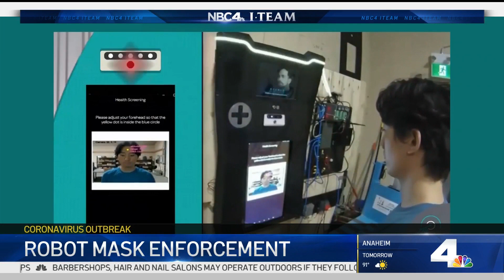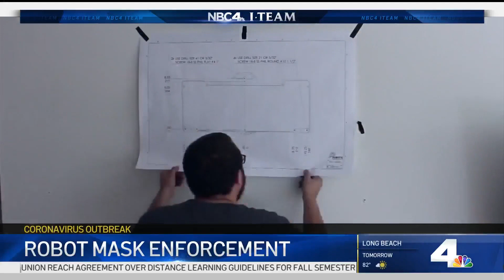KNBC TV - August 11, 2020 - OC Company Offering Robots to Enforce Mandatory Mask Wearing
Steve Reinharz, RAD Founder and President, appears on KNBC TV, Los Angeles to discuss the availability, deployment, and use of RAD devices for face mask detection.

Video courtesy of KNBC-TV